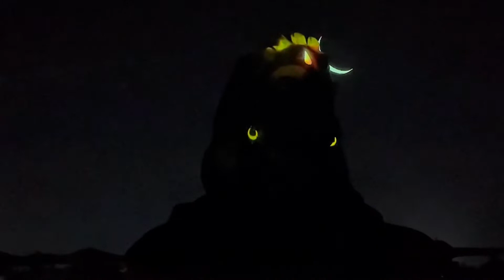Adiyogi Shiva statue | Led light show at ISHA Foundation, Coimbatore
Adiyogi light show , its the source of enlightenment, happiness ,joy and knowledge